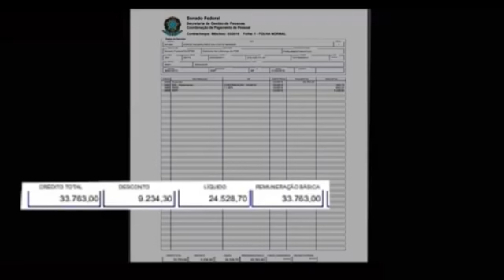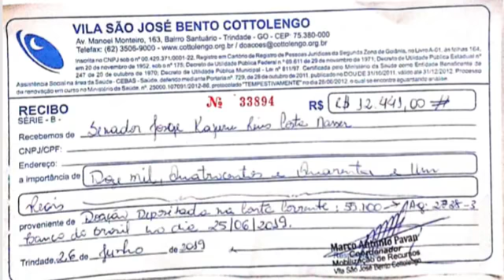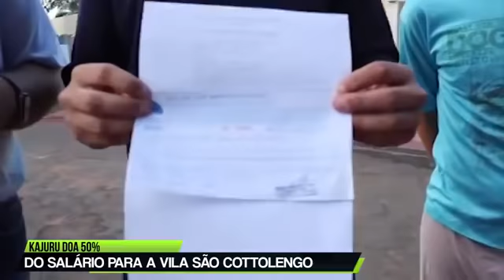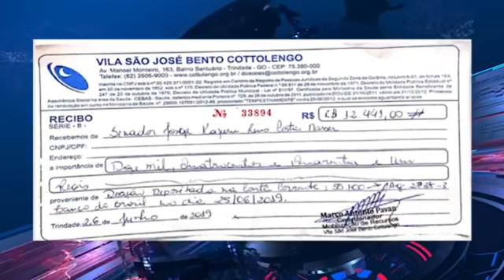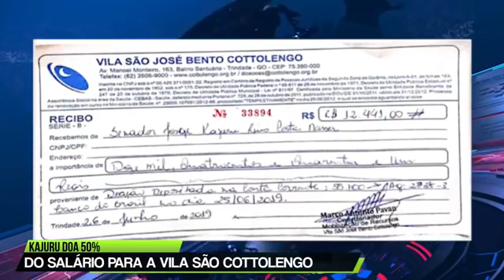SENADOR KAJURU É O ÚNICO NO CONGRESSO QUE DOA 50% DE SEU SALÁRIO TODOS OS MESES.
SENADOR KAJURU É O ÚNICO NO CONGRESSO QUE DOA 50% DE SEU SALÁRIO TODOS OS MESES. APRESENTAMOS A PRESTAÇÃO DE CONTAS E AINDA A VOZ DO POVO NA LUTA PELO IMPEACHMENT DE GILMAR MENDES!